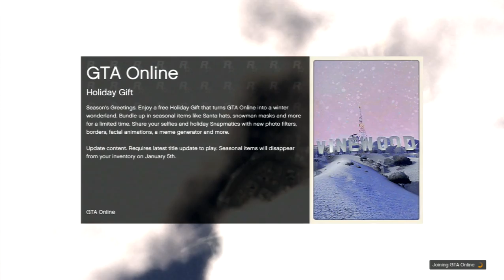GTA 5 Online Part 19 - We do Nothing